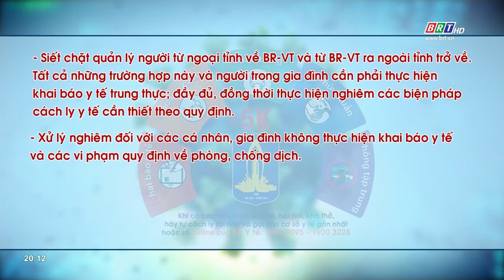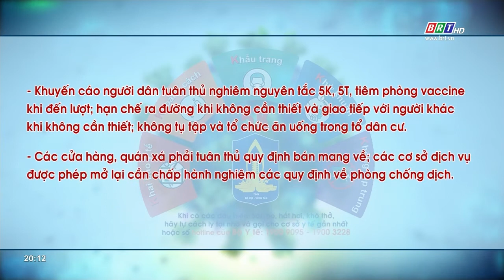Siết chặt quản lý người ngoại tỉnh về BR-VT và từ BR-VT ra ngoài tỉnh trở về | BRT TV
Siết chặt quản lý người ngoại tỉnh về BR-VT và từ BR-VT ra ngoài tỉnh trở về